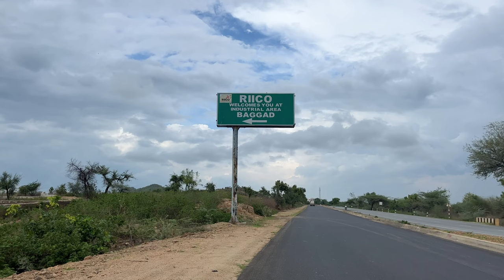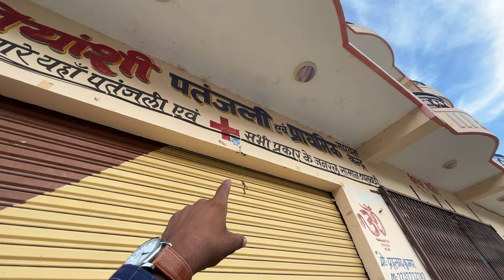Bike Par stunt करना पड़ गया भारी 🥺🔥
hit likes.

lots of ❤️

Your Quaries
1) vlog
2) vlogger
3) blogs
4) vlogs
5)hindi vlog
6 vlog in India
7)indian vlogger
8) Deshi vlogs

जरूरी सूचना :-
इस वीडियो मे मेरे द्वारा जो भी स्टंट किये जाते वो मेने प्रशिक्षण लेने के बाद किये गए है सुरक्षा की निगरानी मे किये गए है कृपया करके इन्हे घर पर कभी भी ट्राई न करे अपनी सुरक्षा अपने हाथ धन्यवाद BS Ke Vlogs YouTube▶️ चैनल